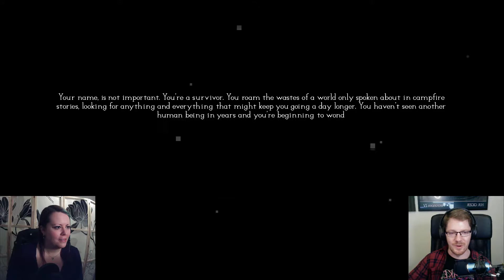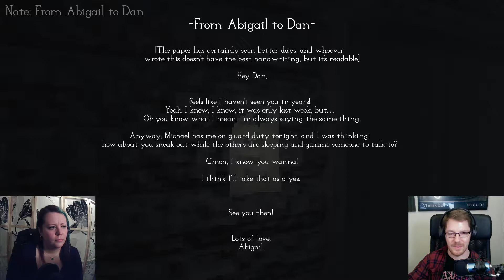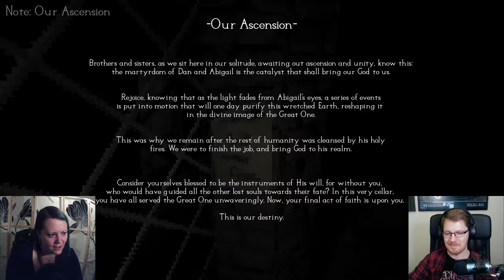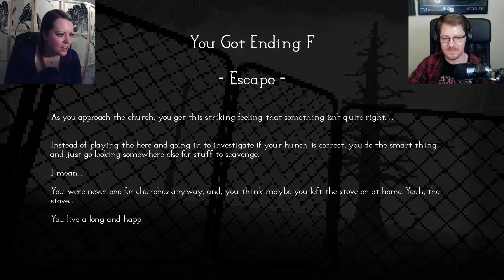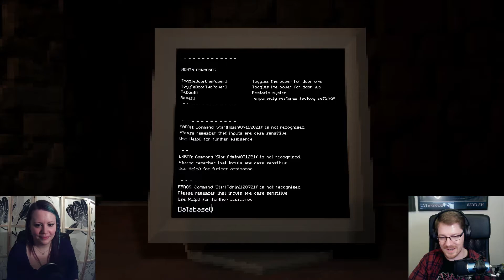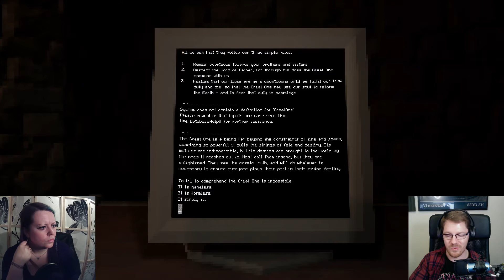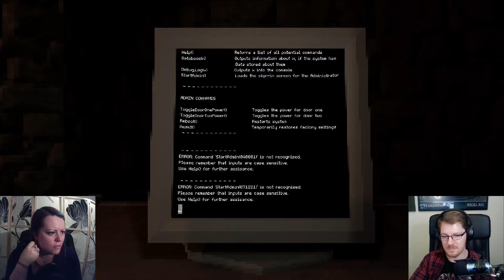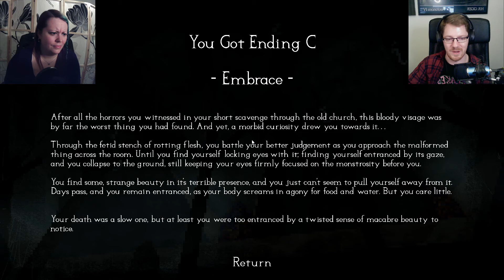FROM FLAMES - The Horror of Windows 95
Cults are scary, especially when they don't update their hardware. A creepy shock awaits us within the church.

Outro music (from freemusicarchive.org): Daniel Birch - The Shape of Nothing